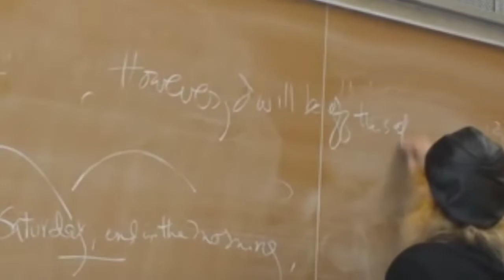Rules of Writing: Introductory Phrase Commas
Introductory Phrase Commas: Writing Tips for Economists 3: with Gerard J. Senick, former senior editor at Gale Research (now part of Cengage). Hello. I'm Dr. John Sase, PhD. In more than three decades of teaching Economics, I have read many term papers and other essays by both undergraduate and graduate students. Unfortunately, many of the great ideas by these writers never get appreciated because their papers are filled with technical errors (such as introductory phrase commas) or are too confusing to hold the attention of a reader. I have found that common mistakes, technical errors, and general style issues have remained more or less the same over the decades.

In both the field of Economics and related disciplines, Content and Style remain inseparable.  Nevertheless, the statement that I have heard most often from students who complain that their professors deduct points for poor writing is that an Economics course is not an English course. Sorry, that just does not cut it.

Part of our educational process is to make sure that our students graduate with the knowledge of how to communicate well. Writing skills remain a part of this requirement. However, employees in government, industry, law, and elsewhere have expressed their disappointment to me about the fact that they have hired recent graduates who cannot write a standard report without excessive and costly supervision from senior staff. These new hires do not tend to remain with their employers because the cost of the employee in question exceeds his/her benefit to the company or institution.

The process of good writing requires the production of a number of drafts along with editing by a second set of eyes. My "second set of eyes" is Gary Senick, a writer, editor, and lecturer with whom I have worked since the 1980s In this set of videos, Writing Tips for Economists, Gary and I worked together to identify 24 of the most common problems in papers written by undergrad and grad students of Economics. Next, Gary and I shot this video presentation, which took place in one of my courses on Money and Economics. Though the original edition of this project has received more than 50,000 views as of this posting, Gary and I realized that consuming material of this weight is best done in the manner of the joke about how to eat an elephant--one bite at a time. Therefore, I broke the original production into 24 short videos, each one clearly limited to one topic. (The original full-length version is posted We hope that these 24 videos are helpful to students in colleges, universities, and graduate schools as well as to all viewers who want to become more professional as writers. This one focuses on introductory phrase commas.